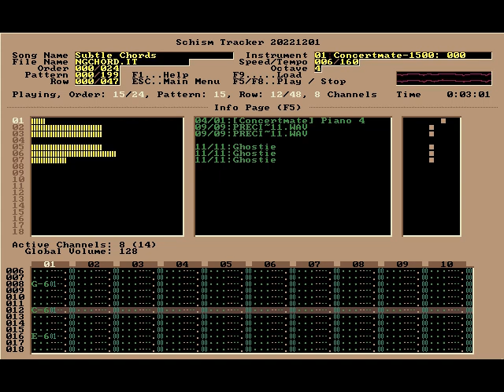NG's Chords - Nintendo Guru Music Archive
While fooling around on my Casio keyboard which displayed which chord I was playing as I played it, I discovered this fun little circle of chords as I walked my way up the keyboard one key at a time:

Original composition date: March 21 2001